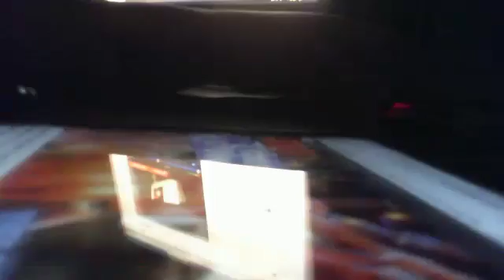@CFO$ - Move Get it In